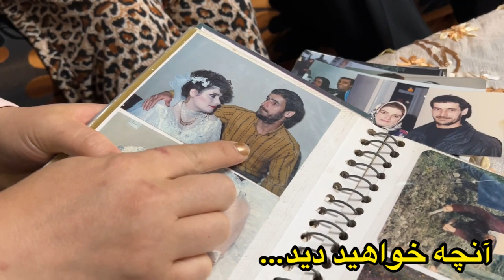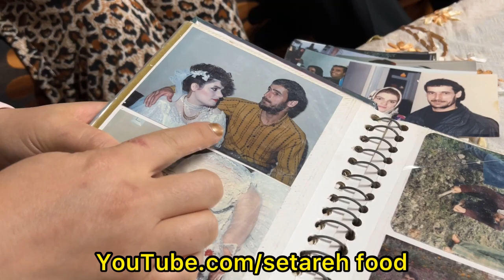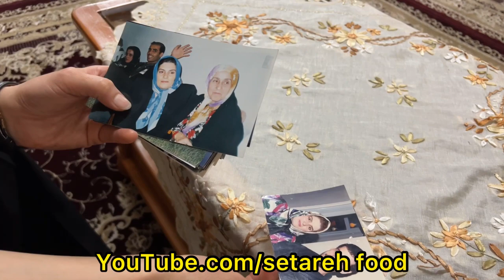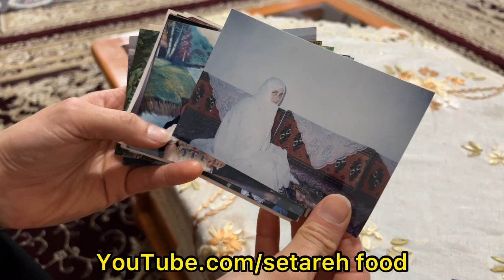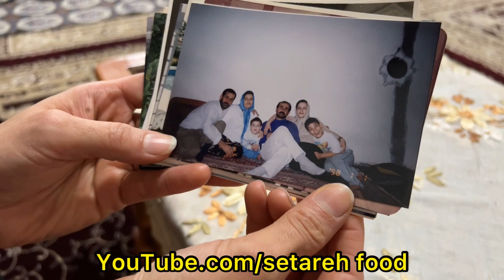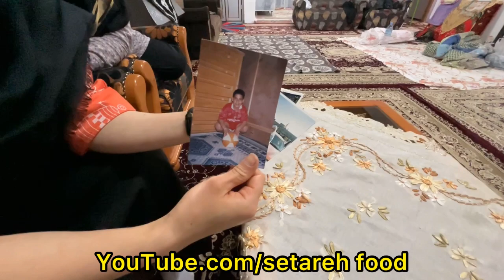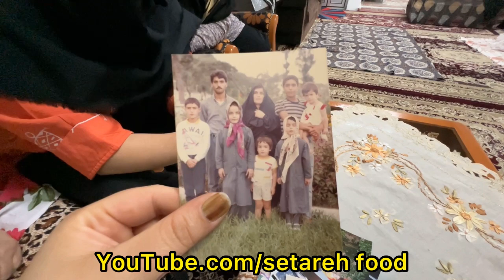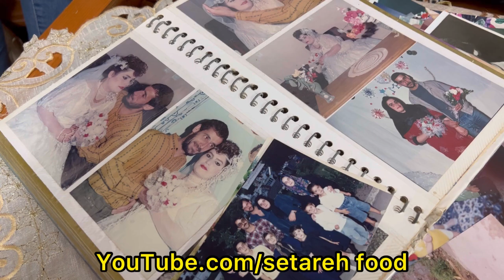حرف زدن مامان راجب دوران عروسی ، زنده شدن خاطرات قدیمی باستاره فود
سلام عزازی دلم امیدوارم حال دلتوون عالی باشه خوبید ؟! از ویدیو های کانال راضی هستید؟! امروز با یه ویدیو جذاب امدم خدمتتون رفتیم سر وقت آلبوم قدیمی عکس هارو میبینیم راجبشون حرف میزنیم تمام خاطرات قدیمیمون زنده شده فقط فیافه مامان تو عروسیش نگاه کنید چقد زیبا بود 😍 تا اخر ببینید لذت ببرین امیدوارم این ویدیو به شما حس خوبو بده 😍🥰
صفحه اینستاگرام من
🕒TimeStamps Chapters : زمان بندی بخش های مختلف ویدیو
00:00 : مقدمه
01:51 : مواد لازم
06:27 : طرز تهیه
10:47 :
13:10 :